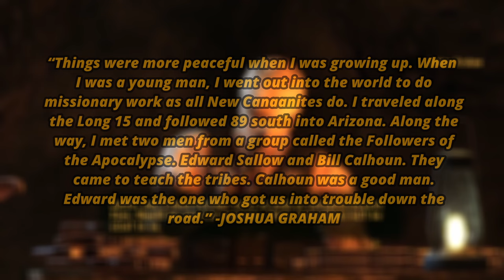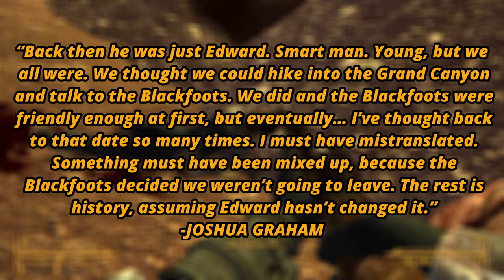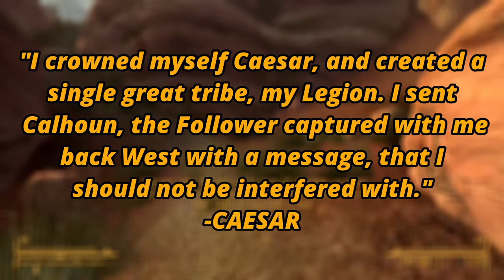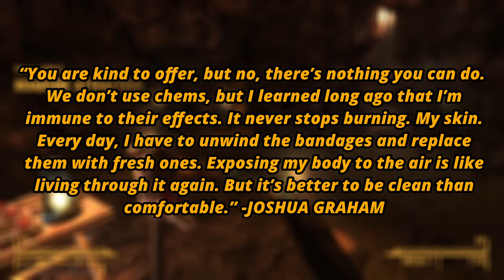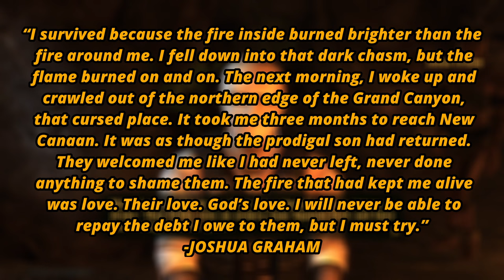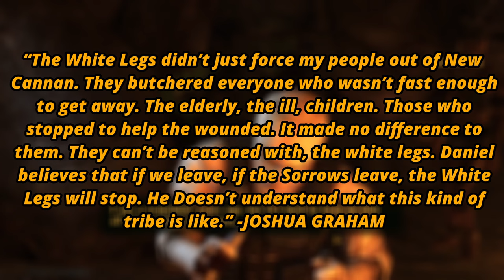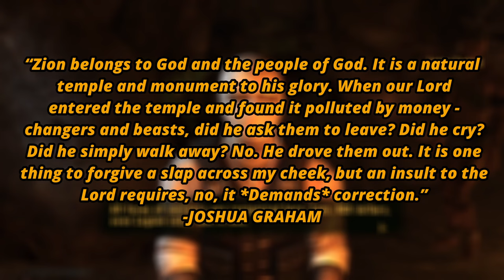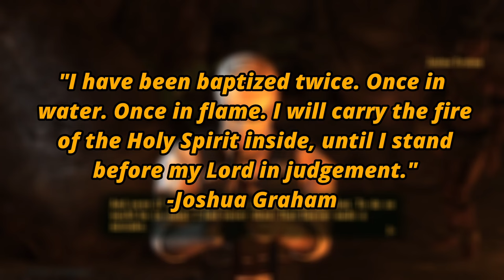Joshua Graham: The Story of Fallout's Burned Man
Join me in covering the history of one of the Fallout Series' most interesting characters, Joshua Graham, The Burned Man.